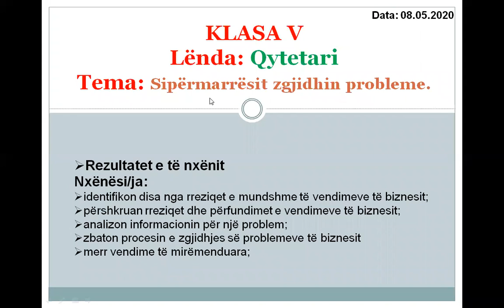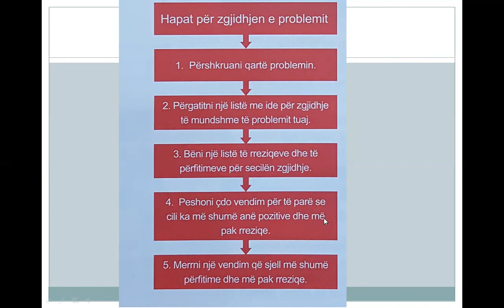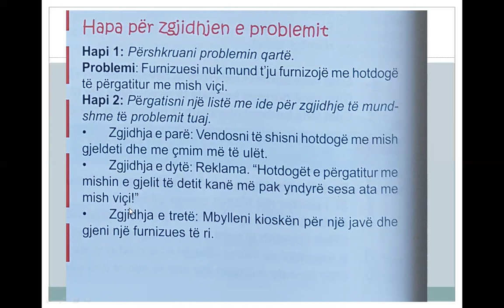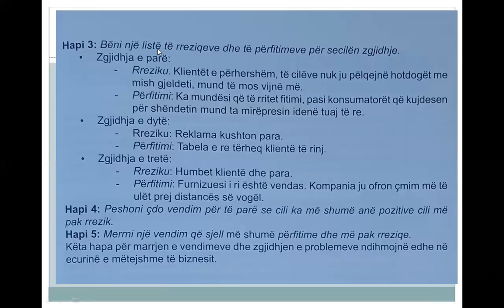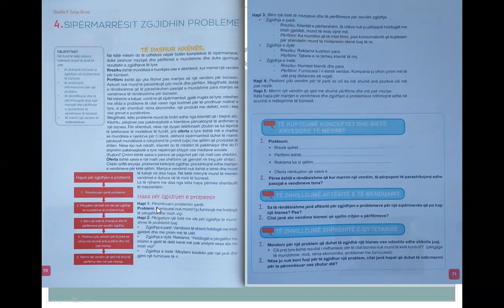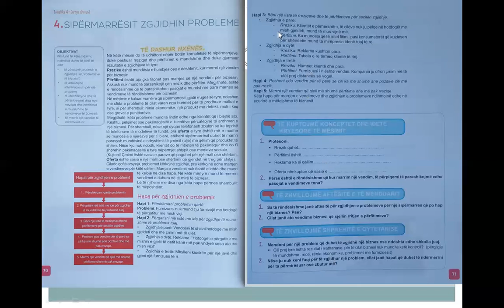Qytetari 5 Sipërmarrësit zgjidhin probleme.